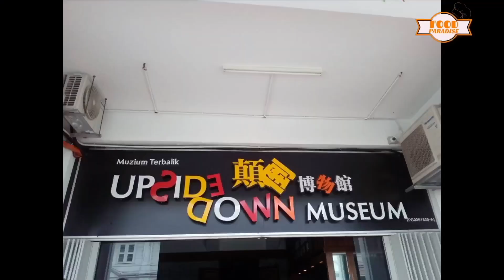curise day 2 evening vlog|penang vlog little india in penang